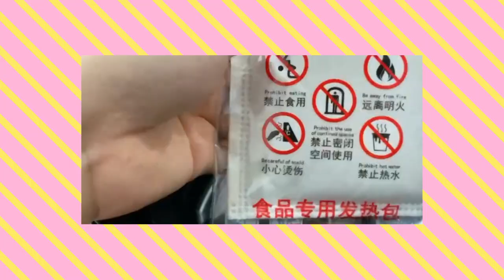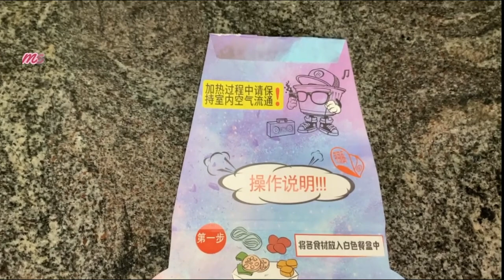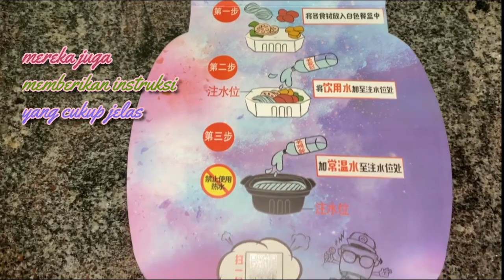MALA HOTPOT INSTAN TANPA KOMPOR! KOK BISA? | SELF HEATING HOTPOT HAI DI LAO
also let's be friends on instagram

don't forget to smile cause you're special :)

comment di bawah ya next video aku harus review apaa,thank youuu!